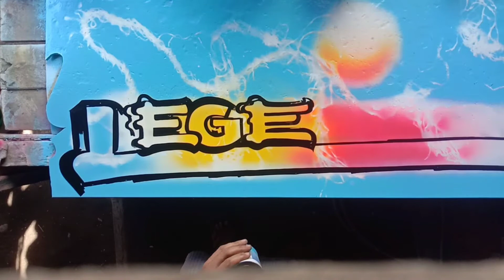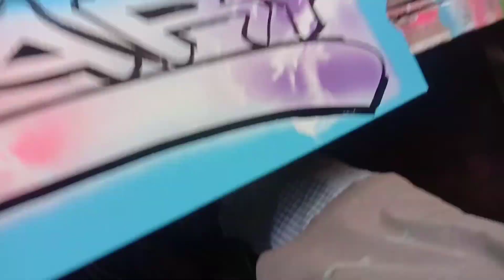Legendary mudguard maker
Mud protection and vehicles design..